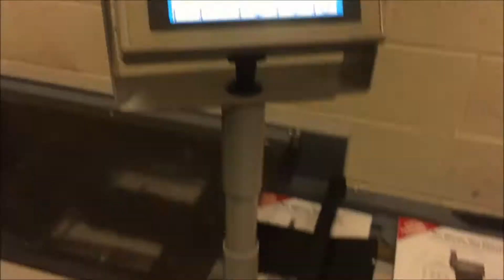KAS Mailmaster 465HS inserting C4 Magazines